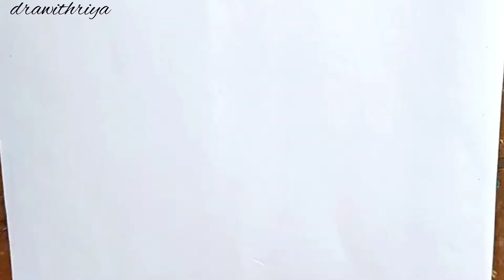Raksha Bandhan Drawing for beginners || Easy step by step || 2022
Raksha Bandhan Drawing || Step by step for beginners ||